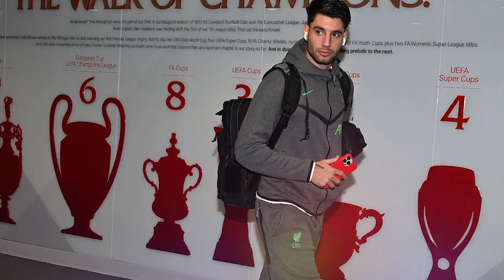Liverpool may need to make Dominik Szoboszlai switch due to transfer challenges.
Liverpool swiftly secured Dominik Szoboszlai in the summer, and his quick adaptation at Anfield mirrored the pace of the transfer. Despite a subdued preseason and initial caution due to a minor injury, Szoboszlai rose to the occasion during challenging early fixtures, showcasing his abilities. From scoring in a 3-0 victory against Aston Villa to providing two assists against Nottingham Forest, he became a transfer success story. However, a noticeable dip in form followed, with a subpar performance against Luton Town and a modest impact in subsequent matches. The recent substitution in the game against Manchester City highlighted a shift in his contribution, even though Liverpool secured a deserved point.
Understanding that Szoboszlai has struggled to maintain his early high standards is reasonable. It's a challenging task for any player, especially one experiencing the Premier League for the first time. Reflecting the immense intensity, he mentioned the need to run fast and defend consistently in the highly competitive league.
The workload on the 23-year-old showcases Jurgen Klopp's trust, as Szoboszlai has secured a crucial role in the midfield trio, with only Mohamed Salah surpassing his minutes this season. Having played every minute of Hungary's six internationals, including Euro 2024 qualifiers, adds to the physical strain.
Considering these factors, it might be time to briefly relieve Szoboszlai. Klopp has alternatives like Harvey Elliott vying for a starting role, and Curtis Jones and Ryan Gravenberch are more than capable in Szoboszlai's position. While he may be benched for the Europa League against LASK Linz, limiting Szoboszlai's Premier League minutes, especially with upcoming crucial matches, could be wise. Szoboszlai is undoubtedly the future of Liverpool's midfield, and a short break could rejuvenate him for current effectiveness.